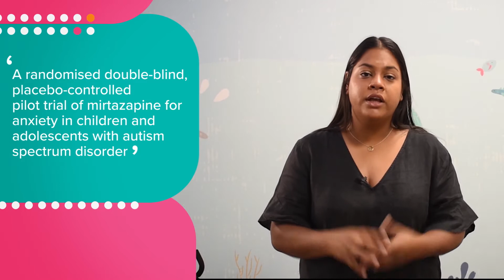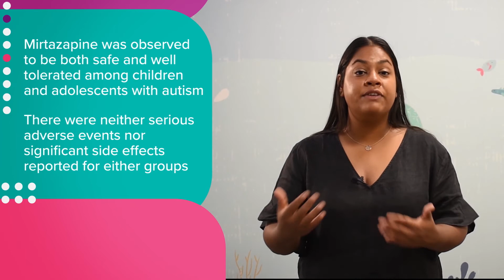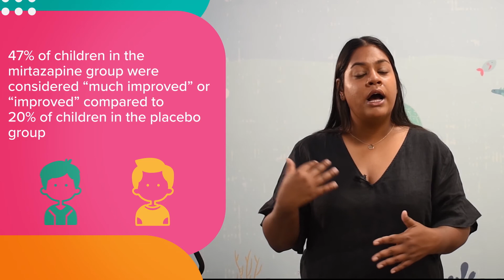60 Second Science - Mirtazapine, anxiety and autism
In this edition of 60 Second Science, Dr Gail Alvares discusses a recent study which looked at the use of the antidepressant mirtazapine for anxiety in children and adolescents with autism spectrum disorder.